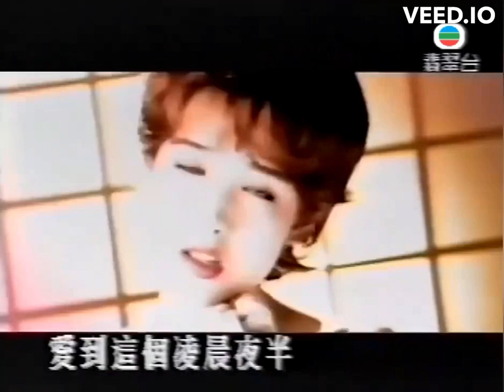周慧敏 1995 醉情人演唱會 opening medley自作多情/自動自覺/假裝 part 1